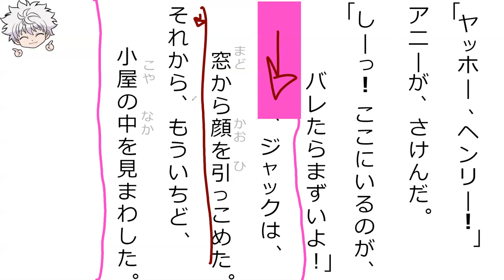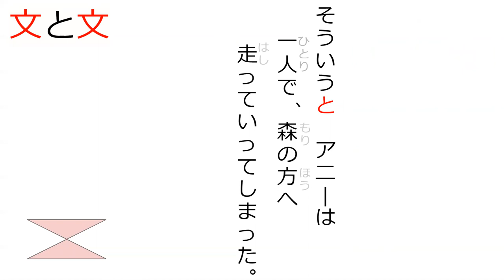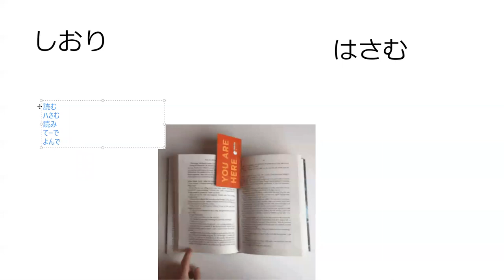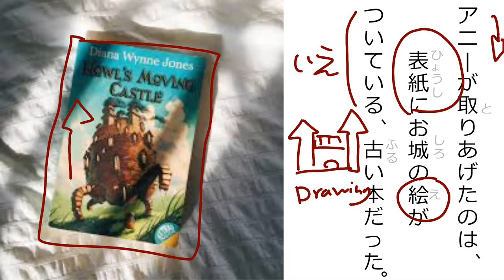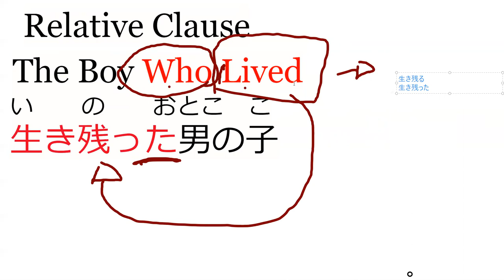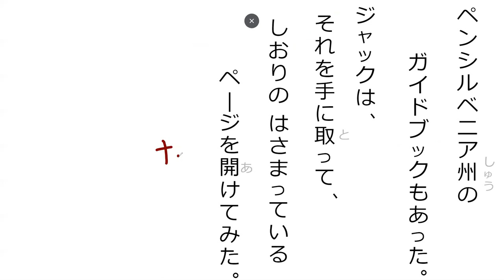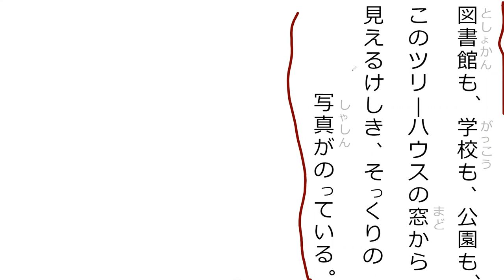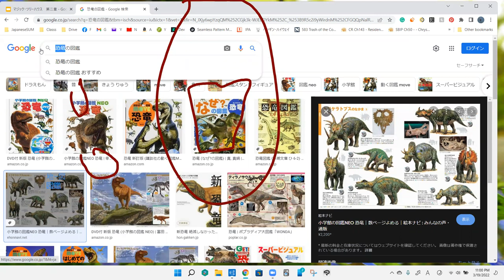マジック・ツリーハウス 第2章 L2 (L11)